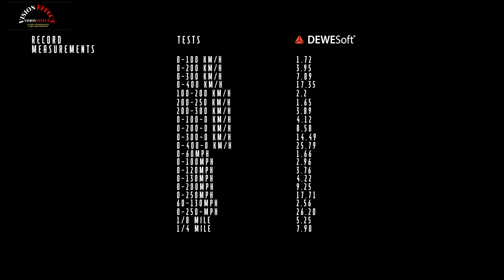Rimac Nevera R Becomes New 0-400-0 Champion and Sets 24 Performance Records.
The Nevera R has beaten every performance record previously set by the standard Nevera, establishing new world records in 24 categories and regaining the 0-400-0 km/h (0-249-mph) title, with a time of 25.79 seconds – 2.04 seconds quicker than the previous holder. Once again, the Rimac team has proven that its engineering and design talent is among the best in the world, able to push the limits of performance to create the fastest accelerating production car the world has ever seen — electric or otherwise.

Building on the extraordinary record-breaking legacy of the original Nevera, which famously set 23 performance records in a single day at the Automotive Testing Papenburg (ATP) facility in Germany in 2023, the Nevera R has now surpassed every one of those achievements. Completed in the car’s high-speed mode, and independently verified by Dewesoft, this final validation test ahead of the customer deliveries demonstrates the significant performance gains of the Nevera R.

Most notably, the Nevera R’s new 0-400-0 km/h (0-249-0 mph) record improves on the standard Nevera's 29.93-second record by 4.14 seconds. The Nevera R achieved a new 0-60 mph time of 1.66 seconds, beating the Nevera's 1.74-second record, while reaching 100 km/h in just 1.72 seconds compared to 1.81 seconds. At higher speeds, the improvements become even more pronounced, reaching 200 km/h in 3.95 seconds versus 4.42 seconds in Nevera, and to 300 km/h (186 mph) in just 7.89 seconds compared to the Nevera's 9.22 seconds. The Nevera R topped out at 431.45 km/h (268.2 mph) to set a new record for the fastest EV top speed.

The Nevera R's performance gains stem from a comprehensive re-engineering of all major components. The enhanced aerodynamic package, featuring a fixed rear wing and enlarged diffuser, generates 15% more downforce while improving aerodynamic efficiency by 10%. New Michelin Cup 2 tires reduce understeer by 10% while increasing lateral grip by 5%, working in conjunction with the next-generation All-Wheel Torque Vectoring system that has been specifically recalibrated to maximize the potential of the high-performance rubber.

The vehicle's 2,107 hp output, delivered through four individual motors controlled by Rimac's advanced torque vectoring system, enables the Nevera R to distribute power with unprecedented precision. The system calculates and adjusts power delivery to each wheel 100 times per second, optimizing traction and performance in real-time.

Some of the Nevera R’s new benchmarks include:

0-60 mph: 1.66 seconds (improvement of 0.08s over Nevera)

0-100 km/h: 1.72 seconds (improvement of 0.09s)

0-100 mph: 2.96 seconds (improvement of 0.25s)

0-200 km/h: 3.95 seconds (improvement of 0.47s)

0-300 km/h: 7.89 seconds (improvement of 1.33s)

0-200 mph: 9.25 seconds (improvement of 1.61s)

0-400 km/h: 17.35 seconds (improvement of 3.96s)

100-200 km/h: 2.22 seconds (improvement of 0.37s)

200-250 km/h: 1.65 seconds (improvement of 0.35s)

200-300 km/h: 3.89 seconds (improvement of 0.9s)

0-100-0 km/h: 3.32 seconds (improvement of 0.67s)

0-200-0 km/h: 8.58 seconds (improvement of 0.27s)

0-300-0 km/h: 14.49 seconds (improvement of 1.19s)

0-400-0 km/h: 25.79 seconds (improvement of 4.14s)

0-250-0 mph: 26.20 seconds (improvement of 5.21s)

Quarter mile: 7.90 seconds (improvement of 0.35s)

Standing mile: 19.71 seconds (improvement of 0.88s)

Top speed: 431.45 km/h (268.2mph)

Source : Rimac